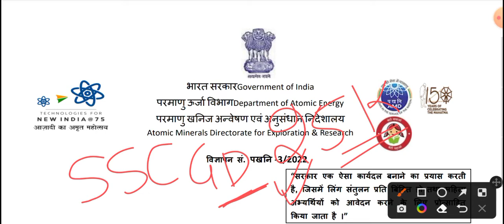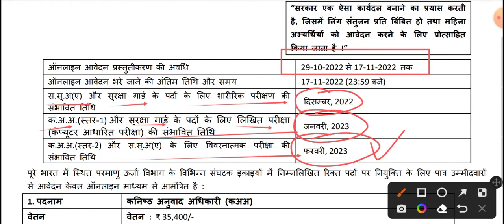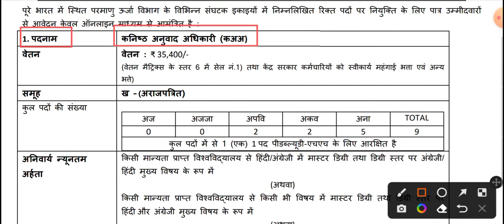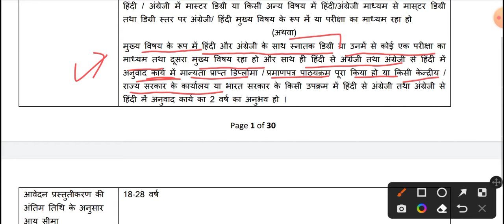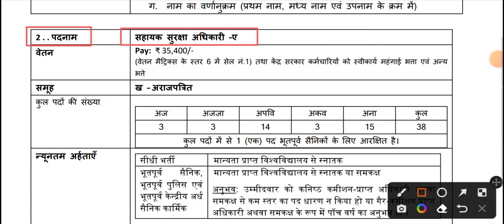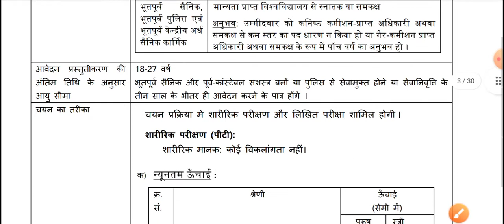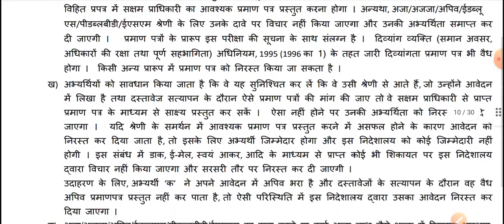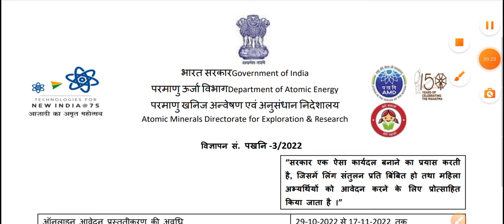Atomic Energy Vacancy 2022/ परमाणु ऊर्जा विभाग भर्ती 10वी पास/ Exam, Syllabus,Age, Physical Test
Army Ordnance Corps ACO Recruitment 2022 Out | ACO Trademan Fireman Syllabus , Selection Process

Team
@iPaper Classes
Meerut ( UP )